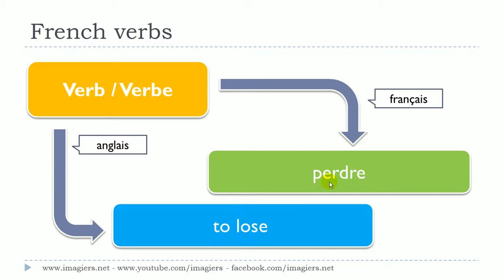درس الفرنسية # 1 verbe # perdre